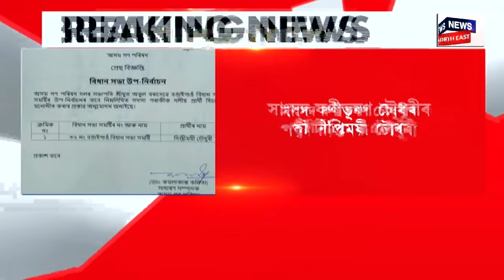MIDDAY NEWS | দুপৰৰ সংবাদ : ঘৰত উদ্ধাৰ বৃদ্ধাৰ কংকাল | N18V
MIDDAY NEWS | দুপৰৰ সংবাদ | মাকৰ পেঞ্চনৰ ধনেৰে চলিছিল পুত্ৰ জয়দ্বীপ।
0:00 Intro
17:49 আজি ঘোষণা হ’ব বঙাইগাঁৱৰ অগপ প্ৰাৰ্থী